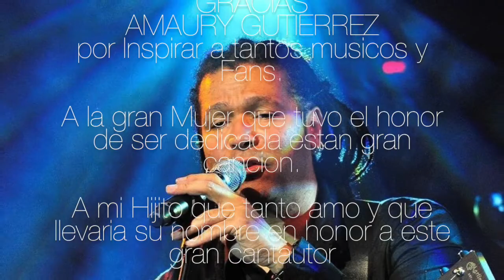Diferencias By Amaury Gutierrez ( Audio )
The Kings By Macollo Presenta:

En homenaje al Cantautor Amaury Gutierrez el cual ha inspirado mi vida con tantas vivencias hechas canciones.